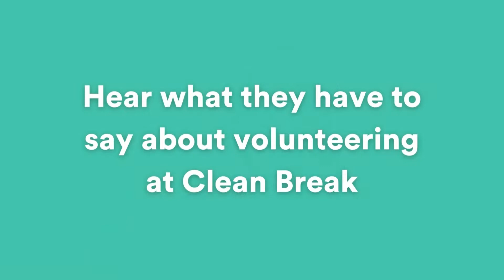Meet Clean Break's Volunteers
To celebrate VolunteersWeek, our Volunteer Manager Sammy sat down with some of our wonderful volunteers, to find out what it's like being part of Clean Break.

If you're interested in becoming a volunteer, please visit our